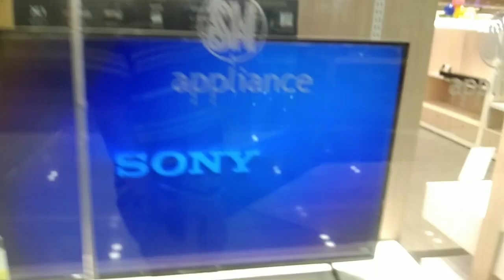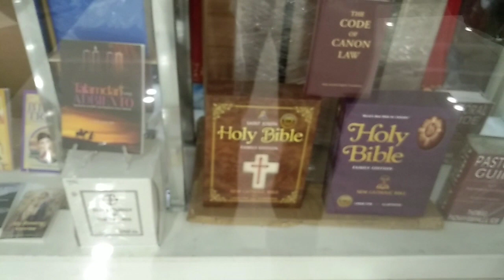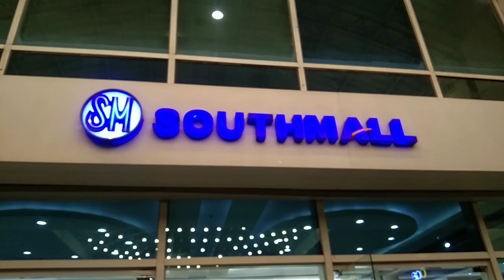SM south Mall Chitran vlog